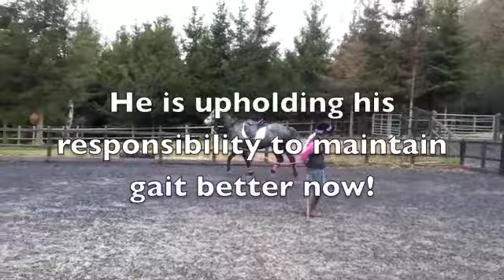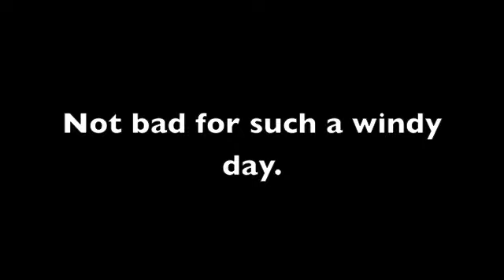David day 3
Its a very windy day, we decide to move his feet and keep him on a longer line to see how he copes. At first he was a bit emotional but by the end he had let go of his fear and subsequent tension.